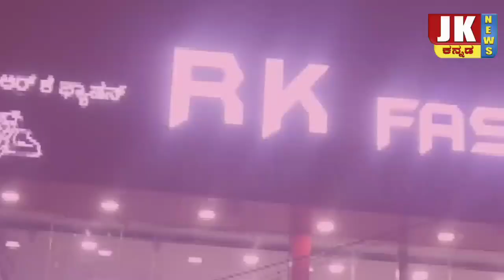ಬಾಗಲಕೋಟೆ ಜಿಲ್ಲೆಯಲ್ಲಿ ವೈದ್ಯಕೀಯ ಕಾಲೇಜು ಸ್ಥಾಪನೆಗೆ ಆಗ್ರಹಿಸಿ ಕರವೇ ಸಾಮೂಹಿಕ ಭೀಕ್ಷಾಟನೆ